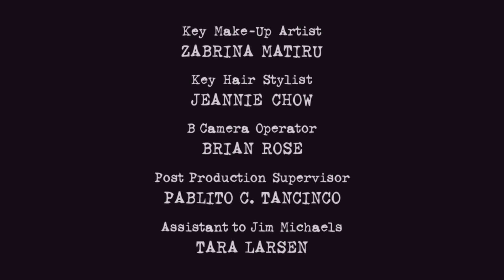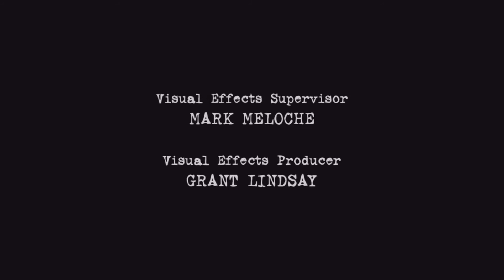Supernatural - A estrada até aqui